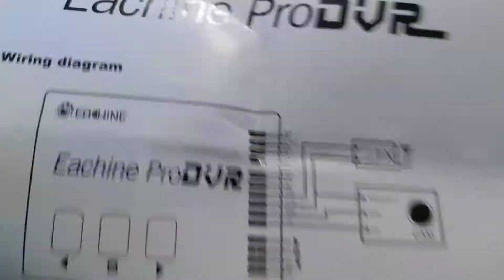Headplay FPV goggles DVR wiring tutorial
Connecting the Eachine ProDVR to my Headplay goggles without breaking video signal path.